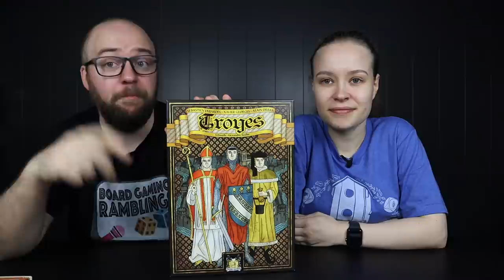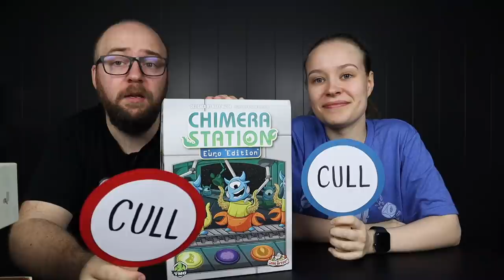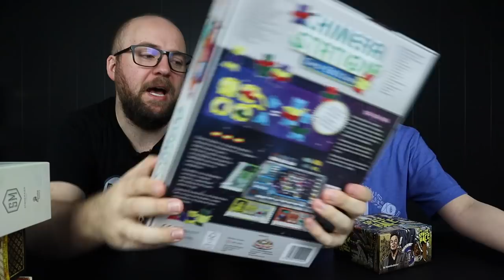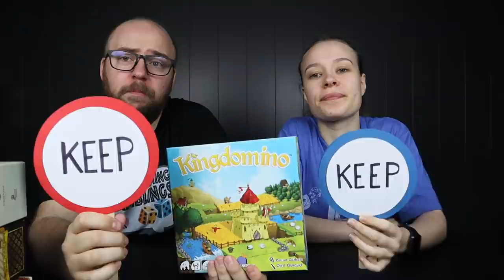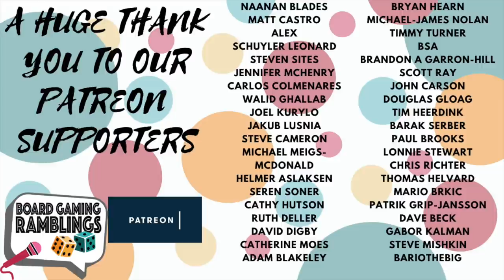We had a fantastic week of gaming! Finally getting to more medium games again! (Keep or Cull)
It's another week of Keep or Cull!
Let's play some games, keep some of them, and cull some of them as well.

This is so much fun! We are loving revisiting most of these games, and to share it with you just feels amazing! Thank you for being on this journey with us, and sharing it with us :D

Timestamps:
Intro: 00:00
Winners: 00:51
Stats: 01:58
Games: 03:24
Discussion around what we keep and what we cull: 20:08
Forgot a game: 24:12
More discussion: 25:25